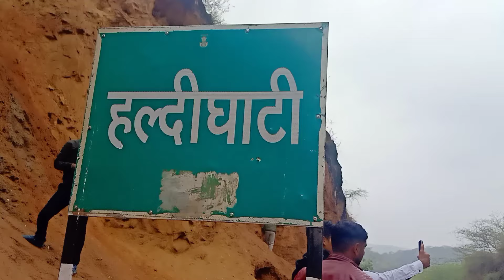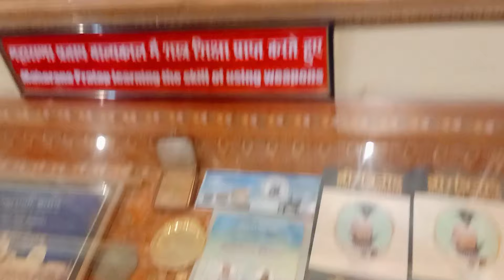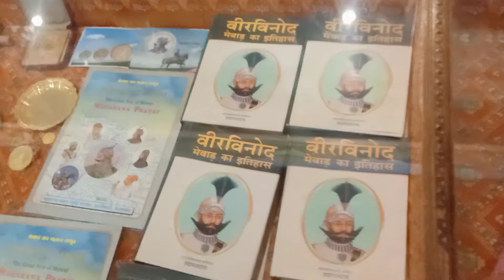Nathdwara to Haldighati | Maharana pratap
Nathdwara to Mountabu | Maharana Pratap |
new vlog
vlogger
battle of haldighati maha rana pratap singh  bharat ka veer putra - maharana pratap